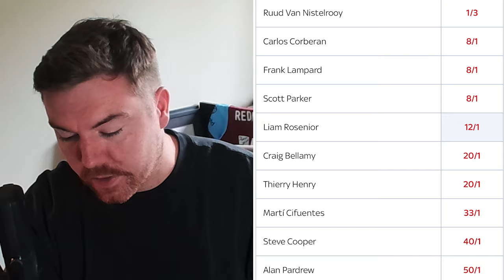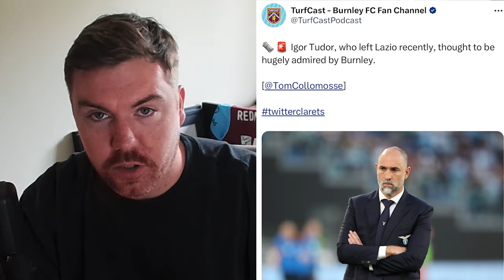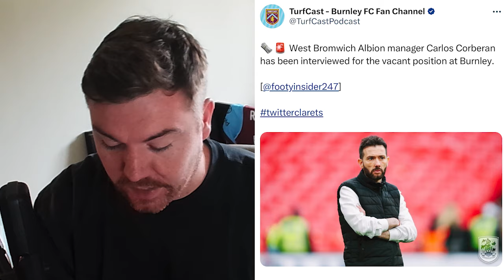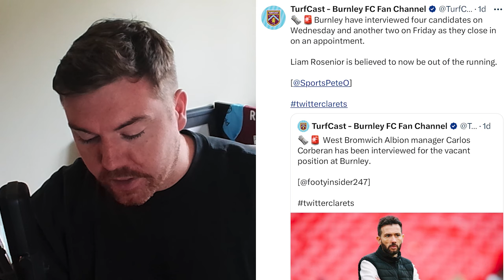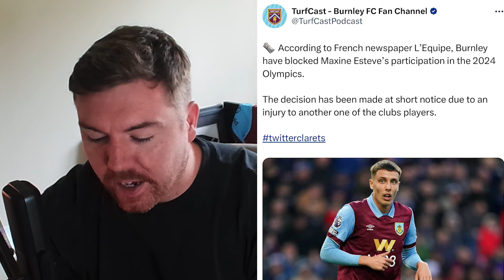Ruud Van Nistelrooy new favourite for the Burnley job | Clarets Daily News